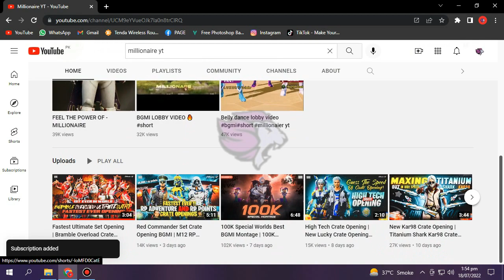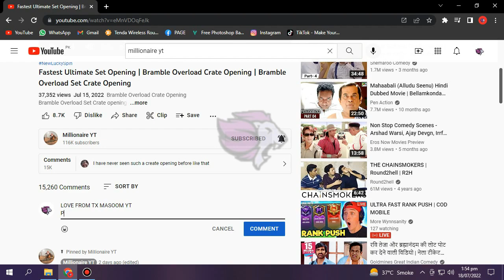500 HUNDRED ROYAL PASS GIVEWAY | FREE ROYAL PASS | M13 ROYAL PASS GIVEWAY || TX MASOOM YT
FREE ROYAL PASS TRICK | HOW TO GET FREE ROYAL PASS IN PUBG MOBILE EVERY SEASON

 HOW TO GET FREE ROYAL PASS IN PUBG
HOW TO GET FREE ROYAL PASS IN PUBG LITE
HOW TO GET FREE ROYAL PASS IN PUBG KR
HOW TO GET FREE ROYAL PASS in ludo star 2
HOW TO GET FREE ROYAL PASS in pubg mobile in pakistan
HOW TO GET FREE ROYAL PASS in bgmi in india
HOW TO GET FREE ROYAL PASS pubg mobile lite
HOW TO GET FREE ROYAL PASS in pubg mobile new update
HOW TO GET FREE ROYAL PASS in pubg new state
free pass kaise le
free royal pass lenay ka tareeka

500 HUNDRED ROYAL PASS GIVEWAY | FREE ROYAL PASS | M13 ROYAL PASS GIVEWAY | ROYAL || TX MASOOM YT